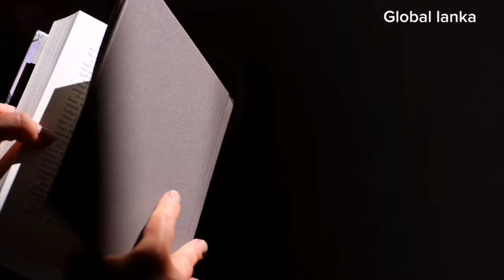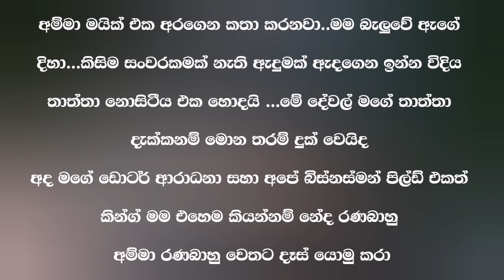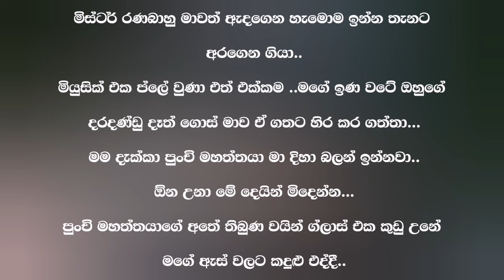කුරිරු වෙස් ( 04 වෙනි කොටස ) Kuriru wes | Episode 04 | Sinhala nawakatha | keti katha